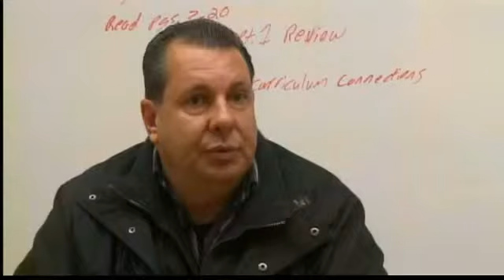Vandals trash, close Gallup mid school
The damage totals $30,000, but Gallup police think video from security cameras may lead them to the vandals who rampaged through a middle school..